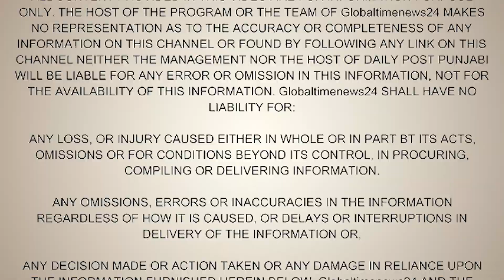Top 10 News Of India